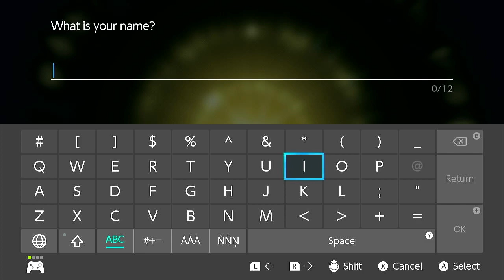Crackin' into Pokemon Legends: Arceus!